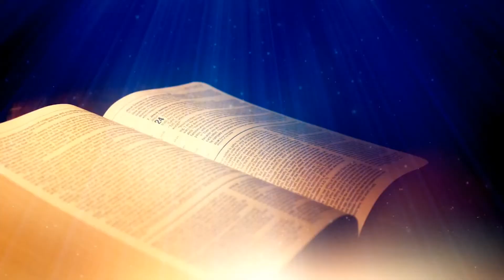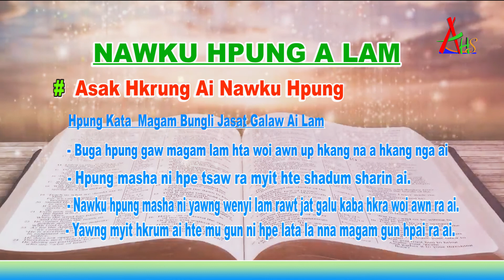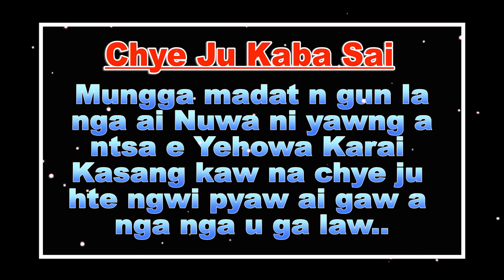Nawku Hpung A Lam (Daw-8)